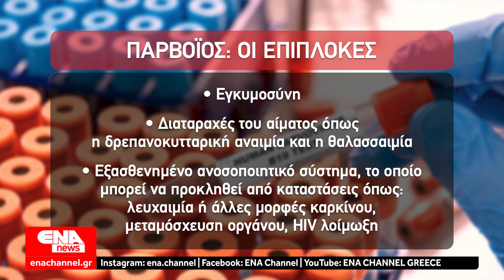Παρβοϊός: Τα συμπτώματα, τι πρέπει να προσέχουν οι γονείς και οι έγκυες